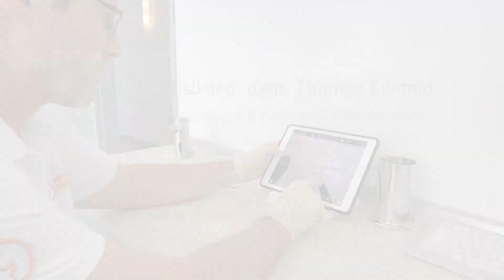Dr. med. dent. Thomas Schmid